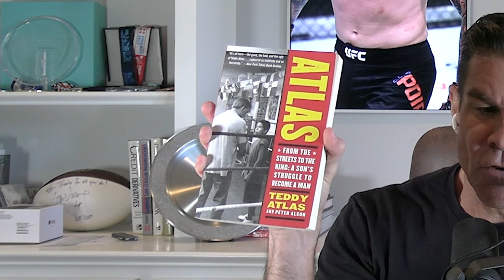UFC 298 Topuria KOs Volkanovski | Whittaker beats Costa | Foster over Nova | Perez upsets JoJo Diaz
Teddy Atlas and co-host Ken Rideout discuss Ilia Topuria’s ending Alexander Volkanovski's long reign as Featherweight king with a shocking second-round Knockout. They then break down the other fights from UFC 298 including, Dvalishvili vs Cejudo, Neal vs Garry, and Whittaker vs Costa. Teddy then gives his take on all boxing results from this past weekend, Carrington vs Torres, Foster vs Nova, Perez vs Diaz Jr, Curiel vs Nontshinga, and Lugo vs Lara.

Timestamps:
00:00 - Intro
9:13 - Dvalishvili vs Cejudo
14:46 - Neal vs Garry
19:52 - Whittaker vs Costa
28:25 - Volkanovski vs Topuria
40:07 - Carrington vs Torres
53:17 - Foster vs Nova
55:56 - Perez vs Diaz Jr
1:08:38 - Lugo vs Lara
1:13:29 - Curiel vs Nontshinga